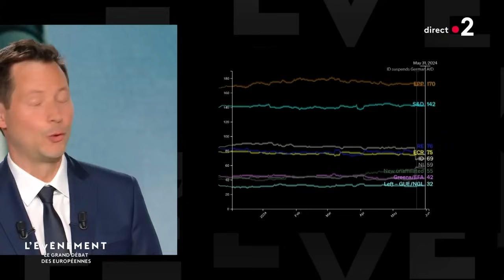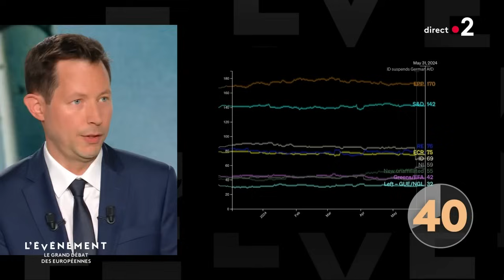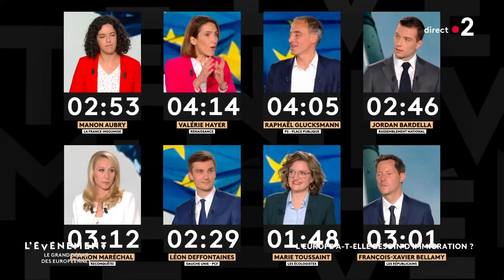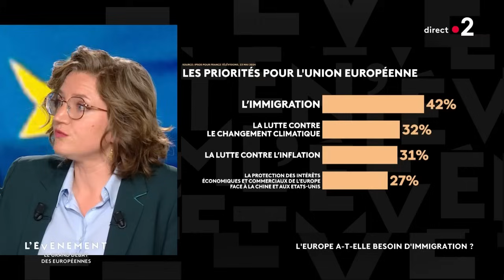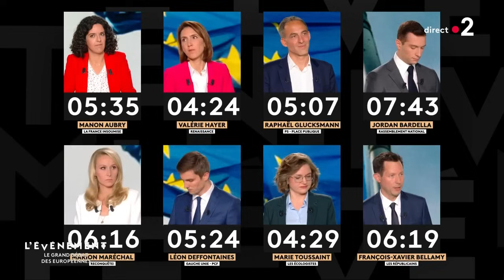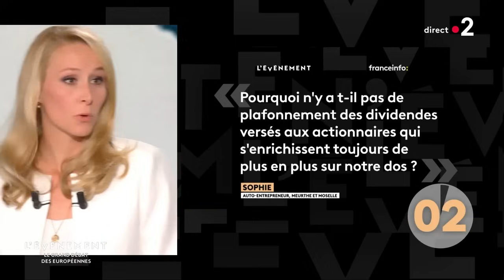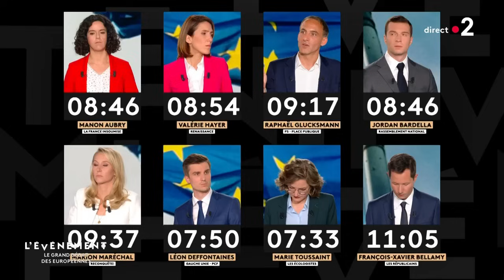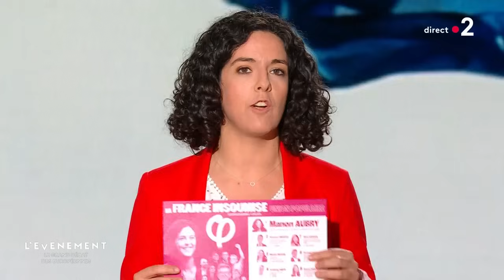LE 9 JUIN ON VOTE CONTRE LE PRÉSIDENT DES RICHES !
Débat sur France 2 entre les têtes de liste aux élections européennes 2024.